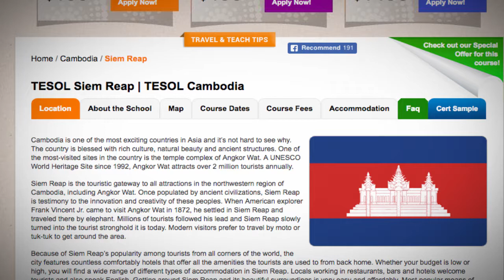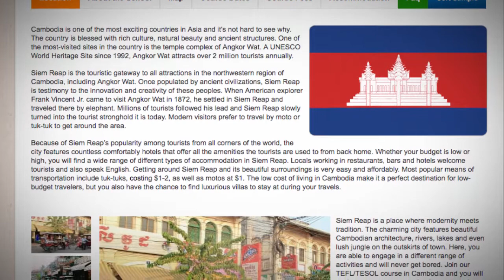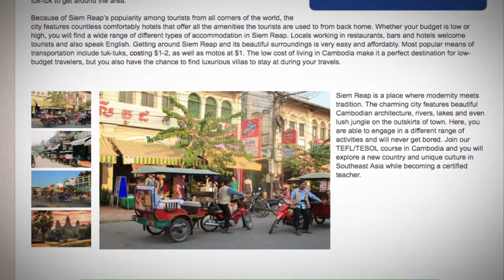TESOL Course in Siem Reap, Cambodia | Teach & Live abroad!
Cambodia is one of the most exciting countries in Asia and it’s not hard to see why. The country is blessed with rich culture, natural beauty and ancient structures. One of the most-visited sites in the country is the temple complex of Angkor Wat. A UNESCO World Heritage Site since 1992, Angkor Wat attracts over 2 million tourists annually.

Siem Reap is the touristic gateway to all attractions in the northwestern region of Cambodia, including Angkor Wat. Once populated by ancient civilizations, Siem Reap is testimony to the innovation and creativity of these peoples. When American explorer Frank Vincent Jr. came to visit Angkor Wat in 1872, he settled in Siem Reap and traveled there by elephant. Millions of tourists followed his lead and Siem Reap slowly turned into the tourist stronghold it is today. Modern visitors prefer to travel by moto or tuk-tuk to get around the area.

Because of Siem Reap’s popularity among tourists from all corners of the world, the city features countless comfortably hotels that offer all the amenities the tourists are used to from back home. Whether your budget is low or high, you will find a wide range of different types of accommodation in Siem Reap. Locals working in restaurants, bars and hotels welcome tourists and also speak English. Getting around Siem Reap and its beautiful surroundings is very easy and affordably. Most popular means of transportation include tuk-tuks, costing $1-2, as well as motos at $1. The low cost of living in Cambodia make it a perfect destination for low-budget travelers, but you also have the chance to find luxurious villas to stay at during your travels.

Siem Reap is a place where modernity meets tradition. The charming city features beautiful Cambodian architecture, rivers, lakes and even lush jungle on the outskirts of town. Here, you are able to engage in a different range of activities and will never get bored. Join our TEFL/TESOL course in Cambodia and you will explore a new country and unique culture in Southeast Asia while becoming a certified teacher.

Find out more about taking a TEFL course in Siem Reap